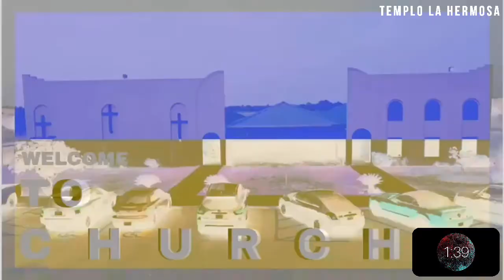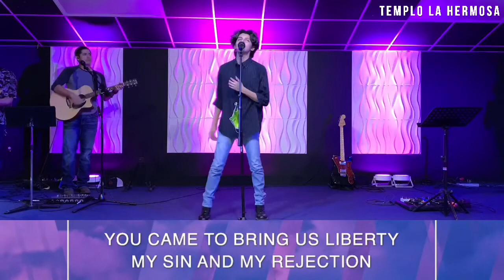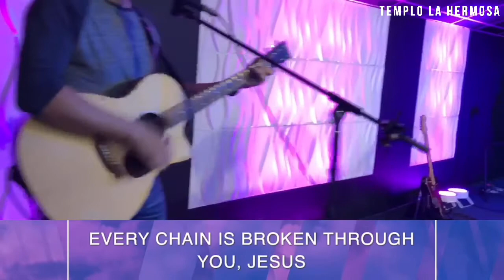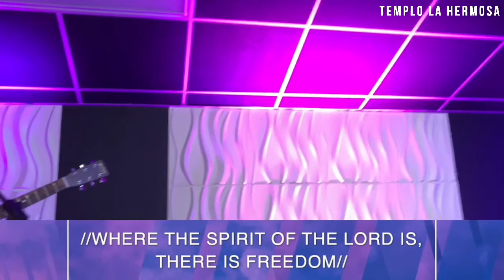EL SIERVO SUFRIDO DE DIOS